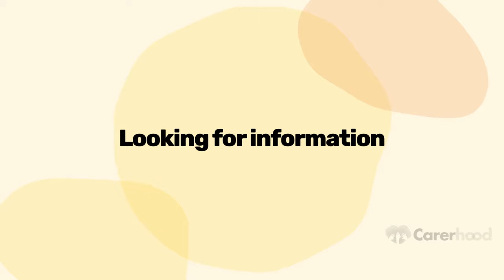How to find the information you need for your loved one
When caregiving, scouring reliable websites for health information often is a job in itself! Family carer Tina Godden shares the challenges she faced when finding health information for her daughter Aimee Grace's condition, and the importance of finding trustworthy sources and a supportive community.

00:00 Introduction
00:23 Looking for info
02:05 Navigating social media
03:56 Never give up